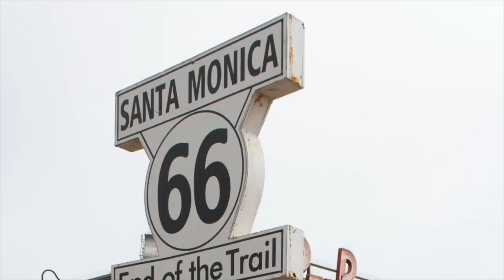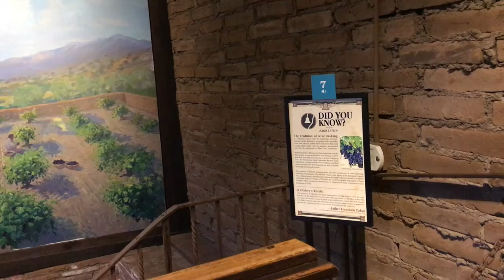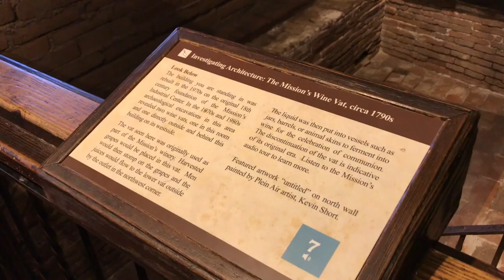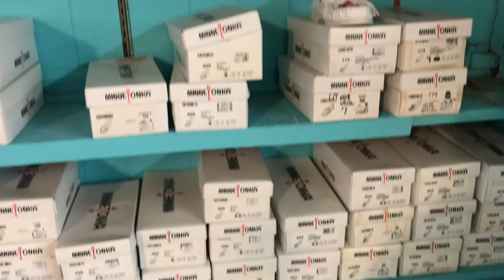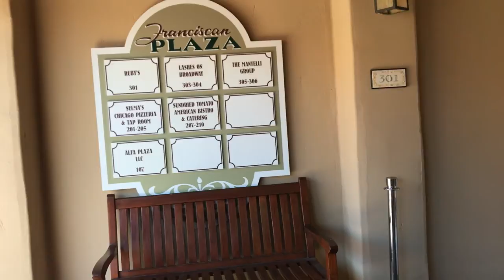LA Day Trip: San Juan Capistrano Mission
During my summer of 2018 trip to Los Angeles with my brother, we took a day trip an hour south of LA to San Juan Capistrano Mission. The Mission itself was absolutely beautiful, especially the ruined old stone church. And, the historic town was so cute!